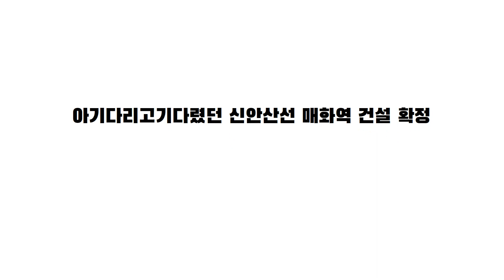시흥 철도망 촘촘 월판선 판교 받고 신안산선 매화역으로 여의도까지 개통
시흥시 일대 교통망이 획기적으로 개선됩니다.

국토교통부가 신안산선 매화역 건설을 최종 승인했습니다.

신안산선은 경기 안산에서 시흥을 거쳐
서울 여의도의 44.7km 킬로미터를 연결하는 지하철 노선인데요.

신안산선 지하철이 개통될 경우
매화역에서 여의도까지 20분대에 진입할 수 있어
시민들의 서울 접근성이 획기적으로 개선됩니다.

매화역은 신안산선은 물론
월판선이 지나가는 더블 역세권이 됐습니다.

월곶-판교선은 경강선의 일부로
월곶역과 판교역을 잇는 수도권 전철 노선인데요.

경강선까지 개통하면 매화역은
광역철도 2개 노선이 정차하는 더블역세권은 물론
전철 환승도 가능해 도시 가치 향상을 기대해봅니다.